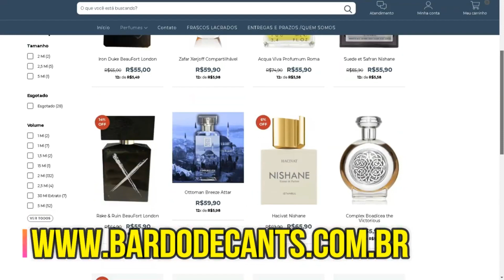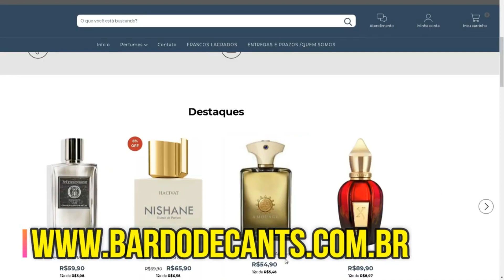O CONTRATIPO QUE VAI SER A SENSAÇÃO DO MOMENTO !! SYPRESS KLAUK -( ITALIAN CYPRESS TOM FORD) 12/10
📌NUANCIELO PERFUMES

💡GOSTOU DAS FRAGRÂNCIAS? SABEMOS ONDE VOCÊ PODE TE-LAS!

●NÃO SABE OQUE É DECANTE?●

É UMA FRAÇÃO DO FRASCO ORIGINAL, EM UM RECIPIENTE DE VIDRO PARA VOCÊ CONHECER O PERFUME ANTES DE COMPRAR O ORIGINAL.